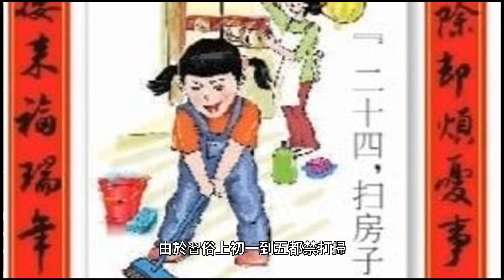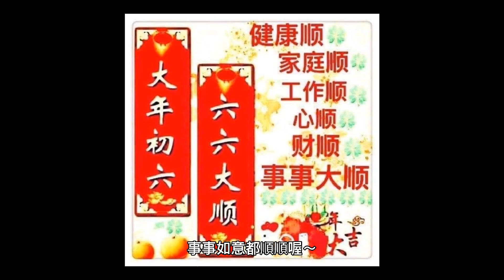大年初六 送窮迎富 大吉大利 開工大吉 六六大順 清水祖師 祖師爺 聖誕千秋 打掃 送窮 新年快樂